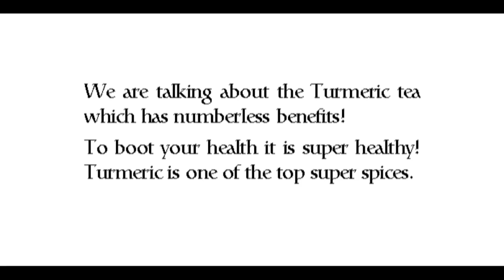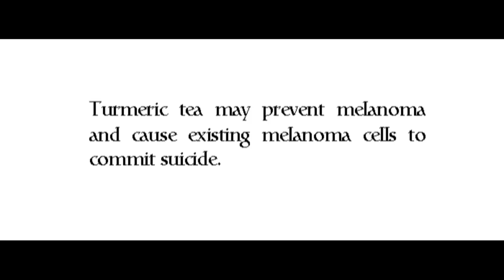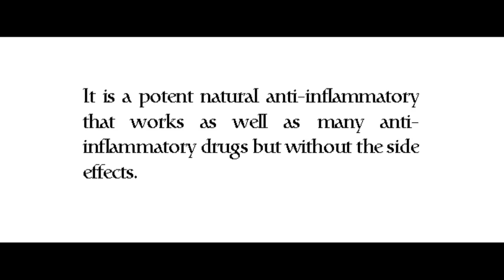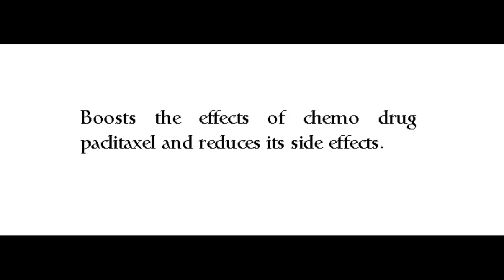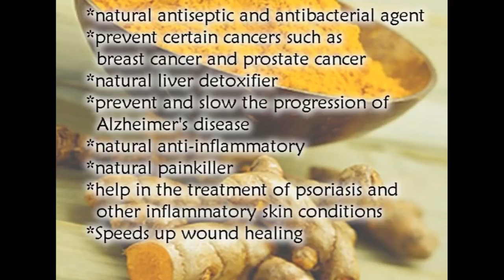What happend if you drink tumeric tea before bedtime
Lets see how it works in our body after drinking tumeric tea